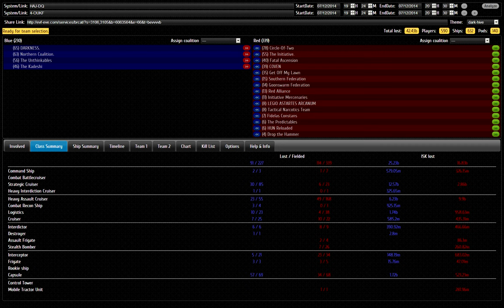2014.07.12 in HAJ-DQ/4-OUKF: N3 vs CFC / Stainwagon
N3 fights against the CFC and various Stain residents in Esoteria.

NCdot: tengus
INK: tengus
Kadeshi/Darkness: ishtars

CFC: armor hacs
Stainwagon: armor hacs